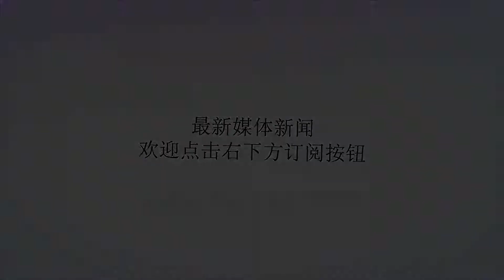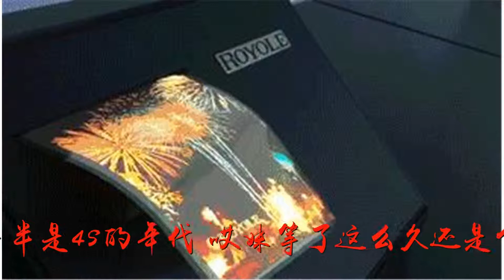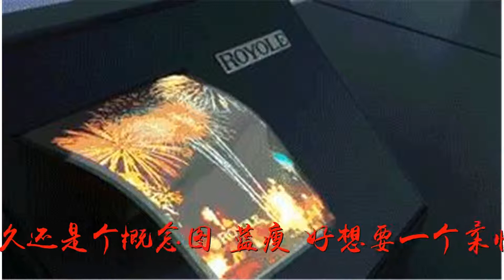可弯曲 iPhone Xl 来了，美翻了！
谢谢！可弯曲 iPhone Xl 来了，美翻了！